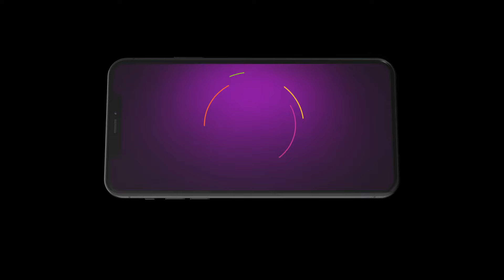Shiva | Ep - 20 | Mar 6, 2024 | Best Scene 1 | Zee Marathi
A bold and unapologetic Shiva, aspiring to be an IPS officer, marries wealthy AshutoshClick Here to Subscribe Channel As challenges surface, their contrasting strengths become the source of resilience in their relationshipClick Here to Subscribe Channel